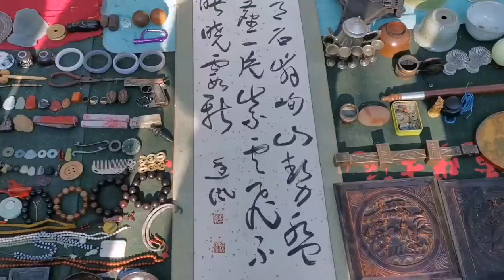老货比较多的古玩地摊，这不，马哥又看上了清代霁蓝釉钵式炉。